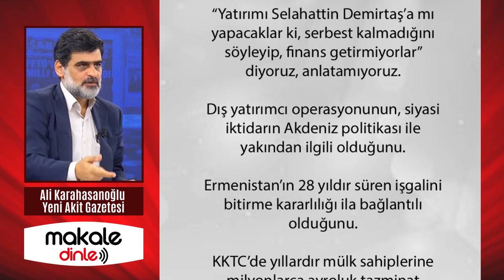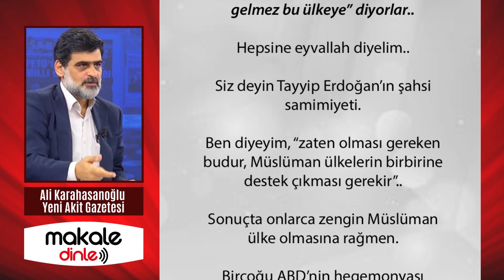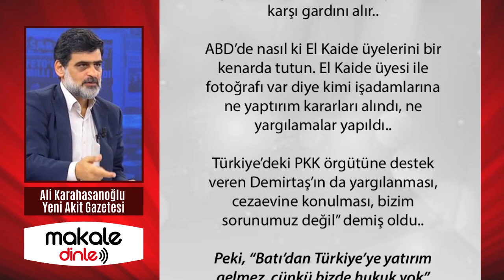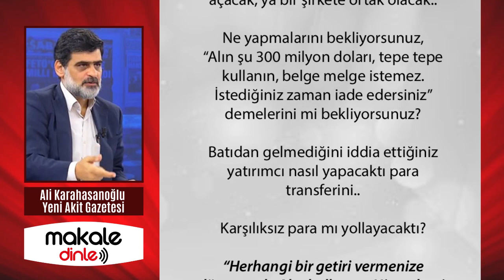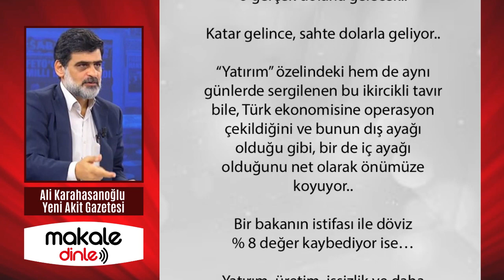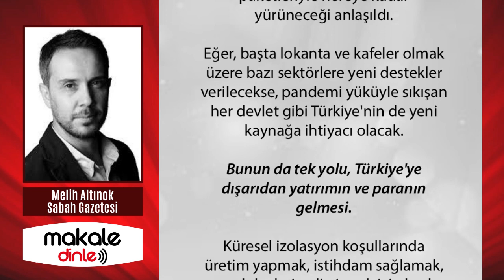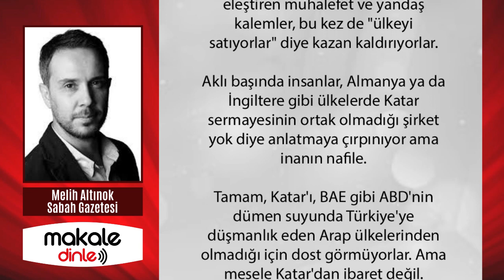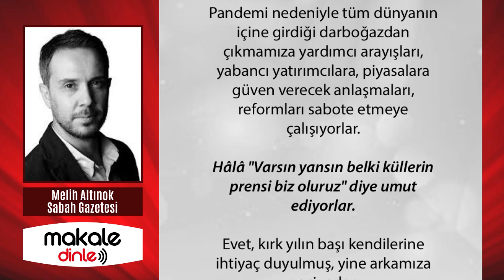YATIRIM GELMEZ DİYENLER BİRAZCIK UTANDILAR MI?.. ALİ KARAHASANOĞLU - MAKALE DİNLE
“Yatırım gelmiyor, gelmez” diyorlar..
Yatırım geliyor, bu sefer de “satış” diyorlar..
Affedersiniz, yatırım ne demek?

Parayı bastıran adam, ya fabrika satın alacak, ya kendisi fabrikayı açacak, ya bir şirkete ortak olacak..
Ne yapmalarını bekliyorsunuz, “Alın şu 300 milyon doları, tepe tepe kullanın, belge melge istemez. İstediğiniz zaman iade edersiniz” demelerini mi bekliyorsunuz?

Batıdan gelmediğini iddia ettiğiniz yatırımcı nasıl yapacaktı para transferini..
Karşılıksız para mı yollayacaktı?